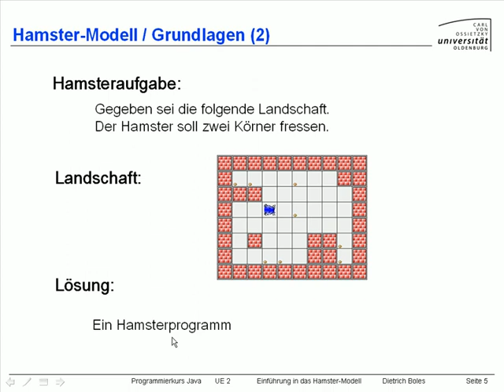UE2-Hamster-Modell [-4- Grundlagen (2)]